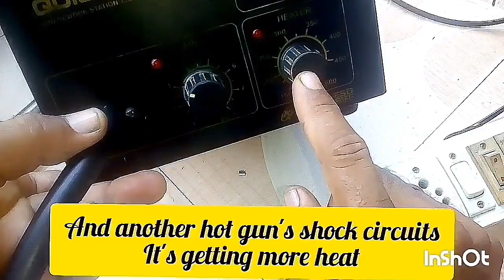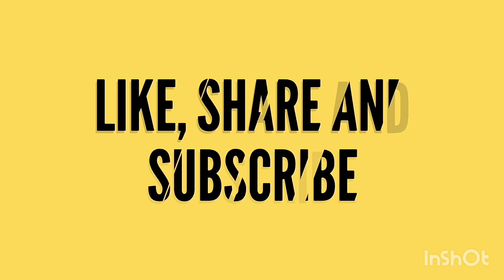How to easy repair blower step by step (part 2)